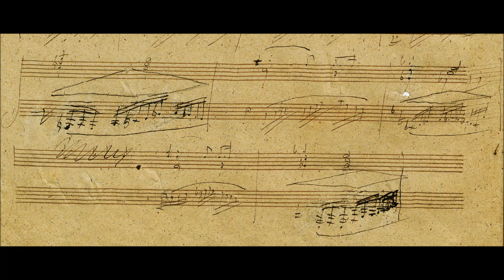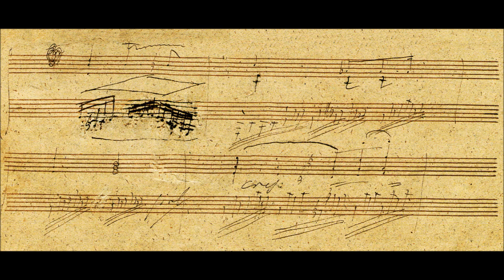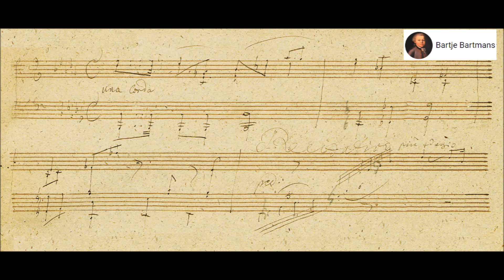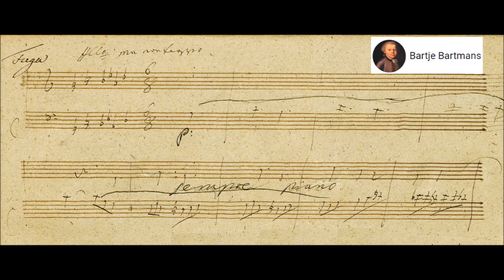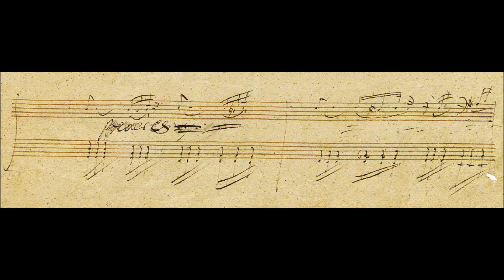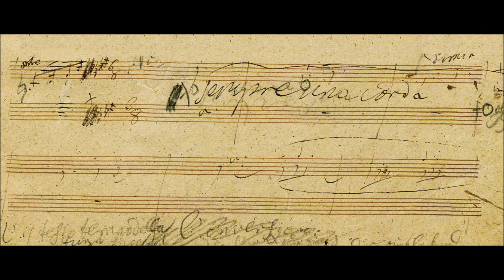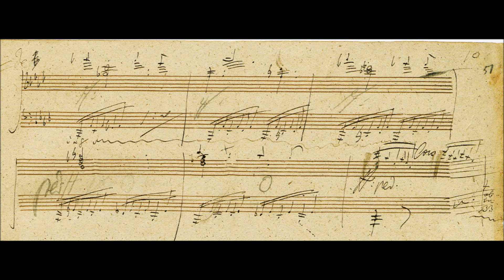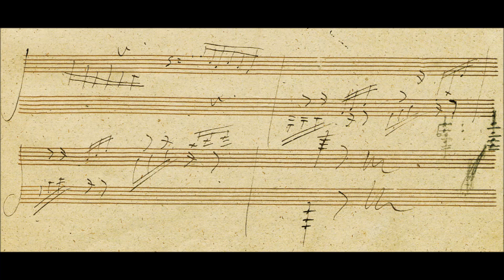Beethoven - Piano Sonata No. 31, Op. 110 (1821) {Original 1835 Fortepiano)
Ludwig van Beethoven (baptised 17 December 1770 – 26 March 1827) was a German composer and pianist. A crucial figure in the transition between the classical and romantic eras in classical music, he remains one of the most recognized and influential musicians of this period, and is considered to be one of the greatest composers of all time.

Sonata No. 31 in A-flat major, Op. 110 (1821)

1. Moderato cantabile molto espressivo (0:00)
2. Allegro molto (6:39)
3. Adagio ma non troppo (8:59)
4. Arioso dolente
Fuga. Allegro ma non troppo (12:32)

Penelope Crawford, fortepiano
Conrad Graf, Wien, 1835

In the summer of 1819, Adolf Martin Schlesinger, from the Schlesinger firm of music publishers based in Berlin, sent his son Maurice to meet Beethoven to form business relations with the composer. The two met in Mödling, where Maurice left a favorable impression on the composer. After some negotiation by letter, the elder Schlesinger offered to purchase three piano sonatas at 90 ducats in April 1820, though Beethoven had originally asked for 120 ducats. In May 1820, Beethoven agreed, and he undertook to deliver the sonatas within three months. These three sonatas are the ones now known as Opp. 109, 110, and 111, the last of Beethoven's piano sonatas.

The composer was prevented from completing the promised sonatas on schedule by several factors, including his work on the Missa solemnis (Op. 123), rheumatic attacks in the winter of 1820, and a bout of jaundice in the summer of 1821. Barry Cooper notes that Op. 110 "did not begin to take shape" until the latter half of 1821. Op. 109 was published by Schlesinger in November 1821, but correspondence shows that Op. 110 was still not ready by the middle of December 1821. The sonata's completed autograph score bears the date 25 December 1821 (it is this score which was used for this video); Beethoven continued to revise the last movement and did not finish until early 1822. The copyist's score was presumably delivered to Schlesinger around this time, since Beethoven received a payment of 30 ducats for the sonata in January 1822.

Adolf Schlesinger's letters to Beethoven in July 1822 confirm that the sonata, along with Op. 111, was being engraved in Paris. The sonata was published simultaneously in Paris and Berlin that year, and it was announced in the Bibliographie de la France on 14 September. Some copies of the first edition reached Vienna as early as August, and the sonata was announced in the Wiener Zeitung that month. The sonata was published without a dedication, though there is evidence that Beethoven intended to dedicate Opp. 110 and 111 to Antonie Brentano. In February 1823, Beethoven sent a letter to the composer Ferdinand Ries in London, informing him that he had sent manuscripts of Opp. 110 and 111 so that Ries could arrange their publication in Britain. Beethoven noted that though Op. 110 was already available in London, the edition had mistakes that would be corrected in Ries's edition. Ries persuaded Muzio Clementi to acquire the British rights to the two sonatas, and Clementi published them in London that year.